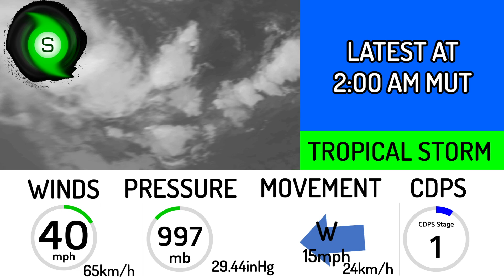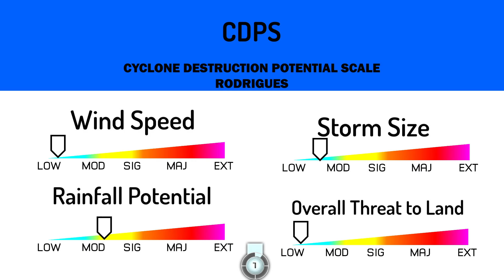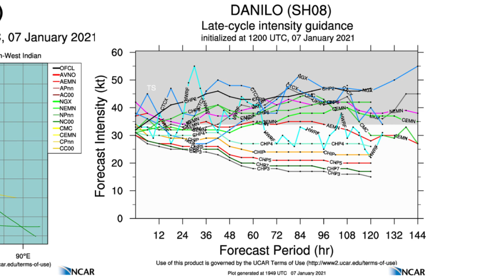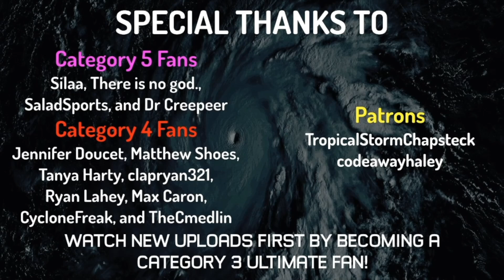Tropical Cyclone Danilo Forecast to Impact Mauritius and Réunion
Tropical Cyclone Danilo is Forecast to impact Mauritius and Réunion within the next five days, with landfall on one or both of the islands possible. While Danilo is no longer at peak intensity and not expected to intensify significantly on approach to Mauritius and Réunion, the cyclone is still a significant threat as storm conditions, heavy rainfall, and gale sustained winds are possible from this storm. Force Thirteen will continue to provide updates and forecasts on Danilo as the storm approaches these islands.

Please stay up to date with the latest information on Danilo, your local weather office and local officials, and have a plan in place to prepare and stay safe!